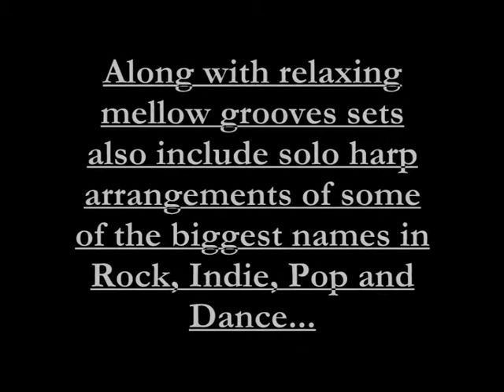Mark Levin Harpist Video Showcase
Mark Levin is a contemporary harpist available for hotels, restuarants, bars and functions.